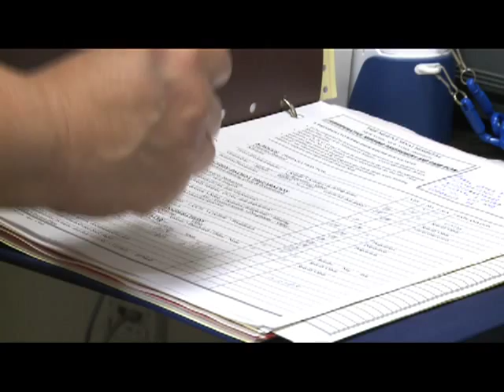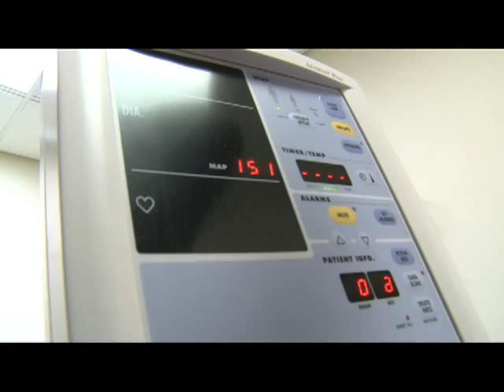"Diagnosing Shoulder Injury" featuring Dr. Tehrany (Dramatic Health)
"There's many different disorders in the shoulder and depending on what their age is, what their medical history is, and what kind of difficulties they have, we formulate a plan." Dr Armin Tehrany, Orthopedic surgeon of Mount Sinai Hospital, reviews the signals that give away a shoulder injury and explains the usefulness of the MRI.